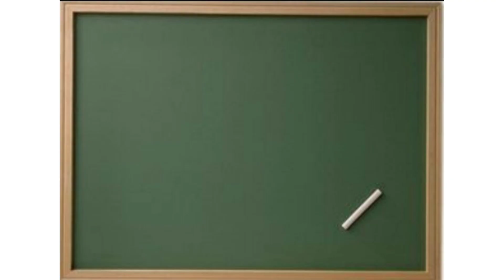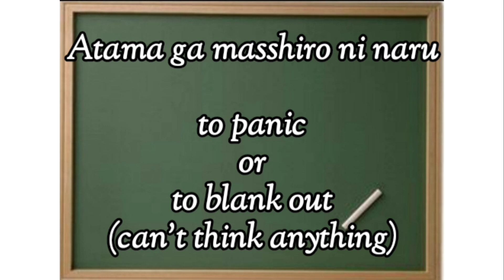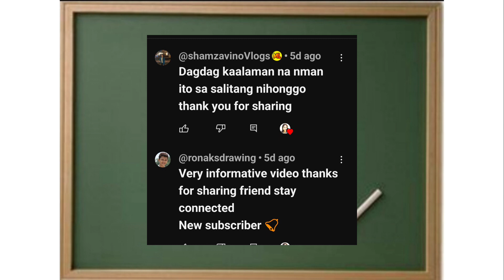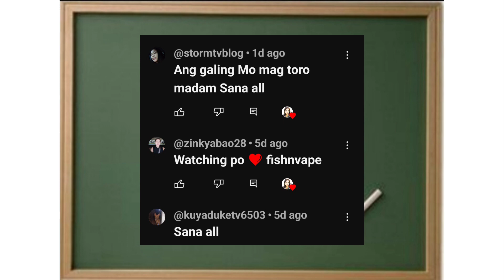ATAMA GA . . . . (JAPANESE GRAMMAR)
Japanese Grammar for the Begginers.